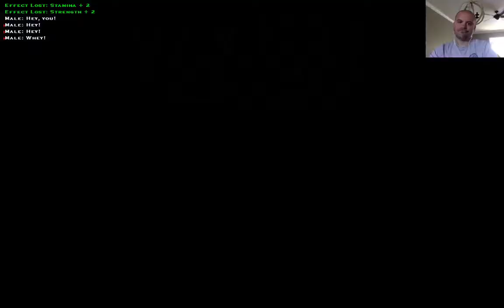Nerxes the Brujah Anarch - Part XIII (VtM: Bloodlines)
(Archived from the Hyperstream). Watch me play Vampire: The Masquerade - Bloodlines in anticipation of the sequel Vampire: The Masquerade - Bloodlines 2 which releases Holiday 2020.

In this part of the stream, we run some errands around Los Angeles and interrupt a Sabbat ritual underneath the LA Public Library.